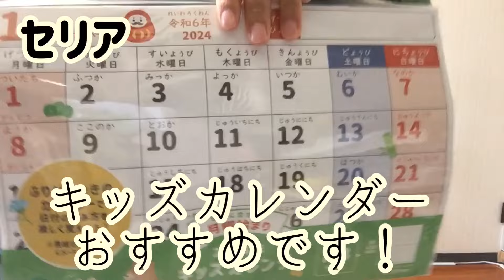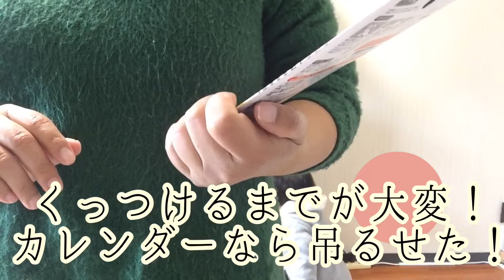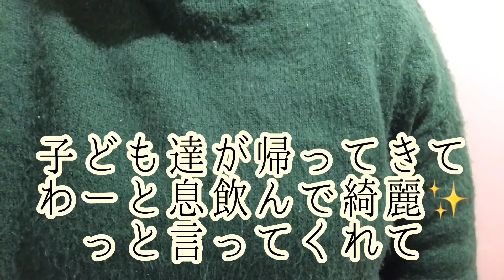【24日目】綺麗な部屋で子育てしたいから脱汚部屋目指して掃除&断捨離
沢山の掃除動画の中から選んで下さりありがとうございます✨

綺麗な部屋で子育てしたいから脱汚部屋目指して掃除&断捨離24日目です！

今日は今ある#棚 で床に置かれていたりベンチに置かれている#シルバニアファミリー が気になっていました。棚を#片付け てスッキリ綺麗に#収納 出来る様にする！

断捨離目標数は10個！

シルバニア を床に置いているせいで遊んだ後、その周りにシルバニア関連（イス・机）が片付けられず放置されています。
これを踏むとすごく痛い😭

何でも吊り下げられていて、何でも置かれている棚を綺麗にしてシルバニアを置く！

片付けの基本！全ての物を退ける！

コメントでお子さんが小さくて大変だからこそ物を少なくスッキリした方が毎日楽になるし、お金も増えますっと書いてくれていて本当にその通りだと思いました！

新しい棚を買うかと悩んでいたけど今ある棚でシルバニアを仕舞える様にすると決めました！

新しい収納を増やすと増やす度、お金も掛かかります。
その時は綺麗に#整理整頓 できてもいつか引っ越しをする時、持っていくか捨てるか分かりませんがどちらにしても大変なのでそれだったら最初から物を増やさず、減らして綺麗にした方がいい👍

挫折 したおもちゃの断捨離もしょうかな？と考えています。

子ども達と話し合わないといけないけど、捨ててもいいboxを作ろうかと思っています。

おもちゃが多くて大変なの💦
箱に入れて1カ月くらい遊ばなかったおもちゃは断捨離する！みたいな？

本当に大事な物だけ残って、綺麗に片付けていくのが身につく！
小さい頃からしてないと大人になって私は今大変だからね😅
物も減らせて片付けろーって怒る事も減ったら最高じゃない？

棚に物を吊り下げるのは見た目が悪い！
物を吊るさない様にしたい！

減らす#努力 増やさない努力を頑張るぞ💪

片付けして最初は吊り下げているものを退けるけど徐々に？日を増すごとに吊っていってしまう😿

シルバニアをこの棚に置くなら吊るすと取り出しにくいし吊るさない方がいいよねー

地味に#ストレス なのが歩いている時に吊っている物に手が当たってバンってなるのがいやだ！

汚棚は子どもの精神にも良くない！

ちょっとの手間を惜しむ癖を直したい！

筋肉痛の薬！
子どもに特に息子に触ってほしくない。
触ってほしくない物は棚に吊り下げよう！
↑この考え方よ！
薬箱があるのにとりにいくのが面倒くさい！
使う頻度も高くないので薬箱にちゃんと仕舞う。

とりあえず置くbox
とりあえずで置いて見ないで放置していました。
すぐ見る！片付ける癖もつけないとねー

意識改革って難しい！
どうやって意識改革をすればいいのか？

よくできたら（すぐ片付けできたら）貯金箱に10円ずつ入れて貯めていこうかな？
溜まったら自分の欲しい物を買うみたいな！
ご褒美性だとやる気がでそうじゃない？

使わなくなったミルトン。
箱の大きさ的にハンガー入れに丁度いいから再活用しょう。

箱とトングだけ残して残りは断捨離。

棚に試しに置いてみたシルバニア。
シルバニアの猫の人形を見つけてニャンニャン大好き息子は興奮しています。

セリア で買ったキッズカレンダーおすすめ！
あんなに楽しみにしていたカレンダー。
何でもboxに入れると忘れてしまうんだよなー

猫柄が可愛くて買った商品が続々でてきました！

猫柄の#便利グッズ に弱いんだよなー

おもちゃ箱で使っていた収納箱が棚にジャストフィット！再利用 できた✌️

置いた箱を取りに来る息子。困るんだよなー😩

おばあちゃんがくれた泡だてネットも1つ残して断捨離。
棚に吊り下げていたお菓子をお菓子袋に入れたら、多過ぎてはみ出すお菓子！
このお菓子袋の中身がなくなるまではお菓子は買わない！

私・夫・祖母もお菓子を買ってくるので大量にあるお菓子！
お菓子は1日2回と決めてるし、お菓子はあげないようにしょうってプリントを園で貰ったし🤔

皆さんは子どもにお菓子をあげる頻度はどれくらいですか？

吊っていたゴミ袋にする為の袋たちは箱に仕舞いました。

折ってコンパクトに収納が理想。
最初は頑張ってコンパクトにするのよー
しばらくしたらしなくなる未来が見える笑
ニトリで販売しているポリ袋ストッカー欲しいけど、あったら便利だけど物を増やしたくなかったので箱に入れました。

なんでもboxの中身をどんどん使っていくー
貼って剥がせるタイプで5Kgまで吊れるってすごい！
大体２〜3Kgまでのイメージ。
付けてみるといまいち。
上手く、くっつかないし、
カレンダーぐらいしか無理そうな感じ。

色々片付けていたらシルバニアの無くした部品を発見。
エレベーターを動かす大事な部品だから子ども達、喜ぶぞー喜んでくれました！

シルバニア2つだけ仕舞おうかと思ったけど持っている全てのシルバニアファミリーをしまうことに。
まとめてた方がいいよねー

釣竿が入っていた段ボール。
年末に#夫 が片付けると約束していたのに。
片付けてくれないので、私が片付けることに。
絶対、片付けるつもりなかったよねー

吊るしていたカゴに入っていた物たちはあるべき場所に戻していきました。
文房具→引き出し
薬→薬入れに

スッキリ綺麗になりました！
持っているシルバニアファミリーはまとめてしまう事ができました。

空いている段にはお出かけグッズを入れたり
ハンカチタオルやゴミ袋も箱に入れて収納してみたり。

吊っているのは横に2つだけファブリーズと赤ちゃんの脇に挟んで熱が出た時に使う布。
何回も無くしかけてここを定位置と決めてるからそのままで。

前には吊るしていないので、シルバニアはすぐ取り出せます！
見た目#スッキリ ！子どもの精神的にも🙆‍♀️

棚に吊り下げていたカゴは洗面台の#ダイソー で買ったワイヤーネットに吊るしました！
役に立っていておすすめです！

10個断捨離して#目標達成 できました。

帰ってきて子ども達がわーっと息をのんで綺麗と言ってくれた事が嬉しかった🙌
この綺麗さをキープするぞ！！